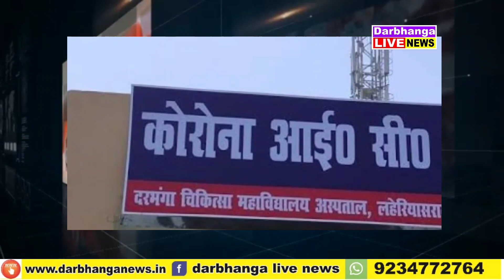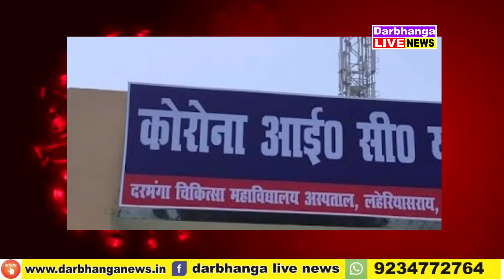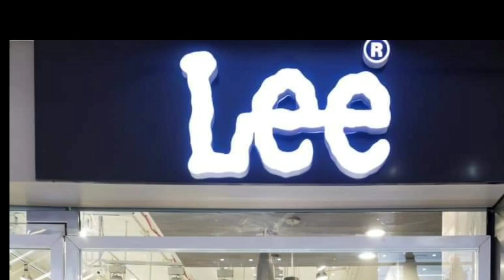कोरोना से हुई मौत तो बेटे ने शव लेने से इंकार किया, मुस्लिम युवक ने किया अंतिम संस्कार